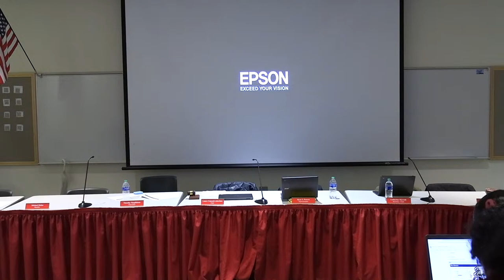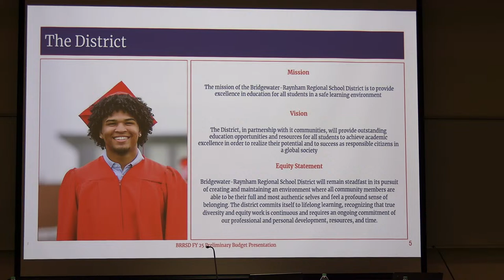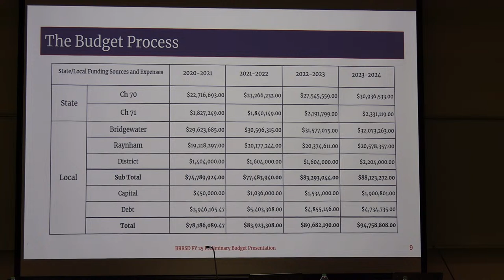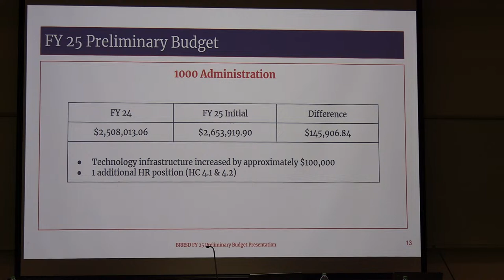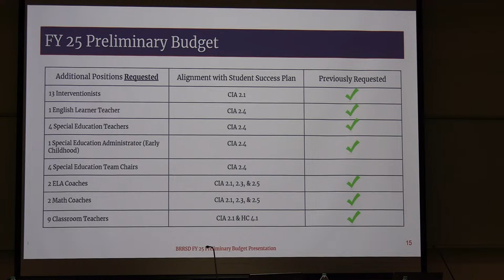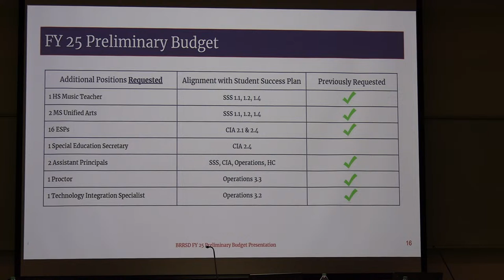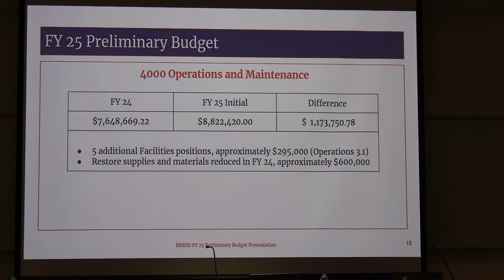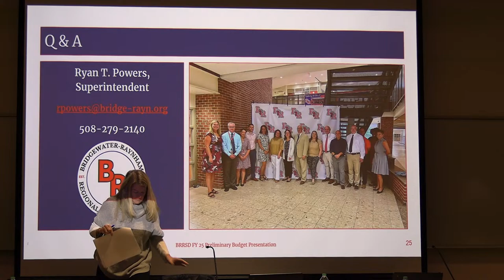BRRSD School Committee Meeting 1-24-24